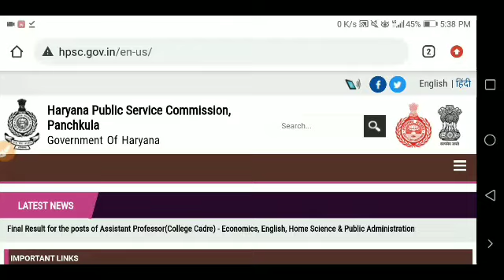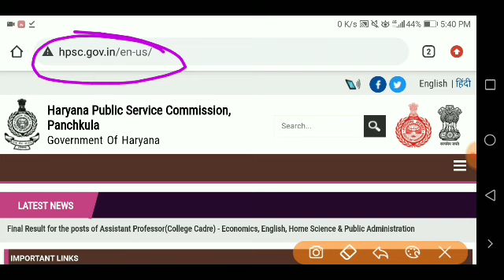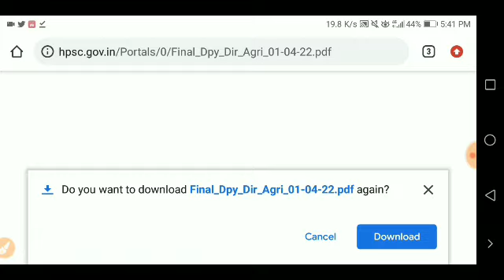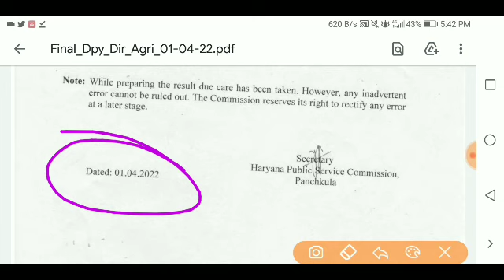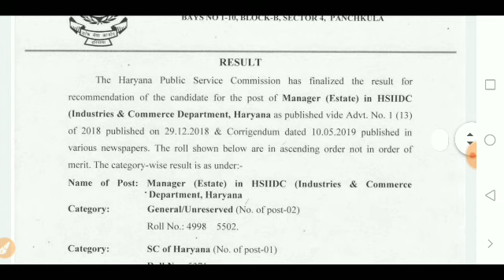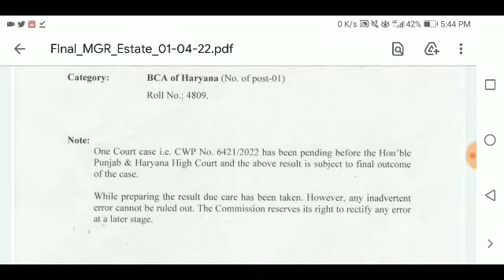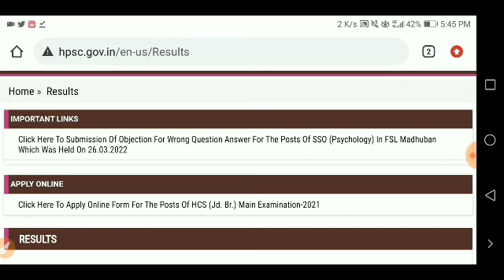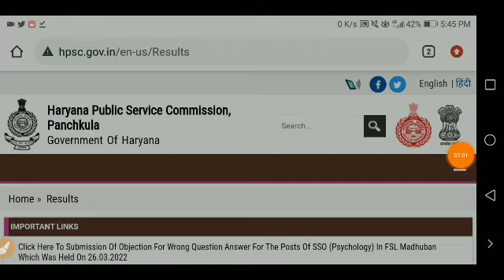HPSC Latest Updates 2022 | HPSC Lecturer Vacancy Update | HPSC HCS Exam 2022 | Skjobalert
hpsc recruitment 2022,
hpsc online form 2022,
hpsc syllabus,
hpsc 2022,
hpsc chairman,
hpsc vacancy 2022,
hpsc recruitment 2022,
hpsc online,
hpsc notification 2022,
hpsc exam date 2022,
hpsc admit card 2022,
haryana public service commission,
hpsc hcs exam updates,
hpsc online form 2022 last date,
hpsc cbt qualified document verification 2022,
hpsc cbt various post dv,
hpsc scientist b in haryana pollution control board interview 2022,
hpsc adv no.11/2021 updates,
hpsc 437 lecturer recruitment 2021,
hpsc lecturer & foreman instructor online form 2021,
hpsc lecturer recruitment 2021,
hpsc foreman online form 2021,
hpsc lecturer online form 2021,
how to apply hpsc lecturer online form 2021,
hpsc lecturer recruitment 2021 last date,
haryana college lecturer vacancy 2021,
hpsc assistant professor recruitment 2021 notification,
hpsc recruitment 2021,
hpsc assistant professor salary,
hpsc assistant professor syllabus 2021,
hpsc assistant professor admit card 2021,
hpsc assistant professor exam date 2021,
haryana college hindi  lecturer vacancy 2021,
haryana college English  lecturer vacancy 2021,
haryana college  math lecturer vacancy 2021,
haryana college physics lecturer vacancy 2021,
haryana college chemistry lecturer vacancy 2021,
haryana college computer science lecturer vacancy 2021,
hpsc civil judge admit card 2021,
haryana judiciary admit card 2021,
haryana judiciary exam 2021 notification,
haryana judiciary pre exam date 202,1
haryana judiciary exam 2021 syllabus pdf,
haryana judiciary official website,
hpsc hcs admit card 2021,
haryana judiciary exam 2020 notification,
hpsc admit card,
hcs (jb) final result – category wise merit list,
hcs (jb) final result,
hcs (jb) main exam revised schedule,
hcs (jb) main exam interview schedule,
hpsc 2020 - hcs (ex.br.) & other allied service exam marks,
haryana judiciary result 2021,
punjab and haryana high court result 2021,
haryana judiciary result 2020,
punjab and haryana high court clerk exam result 2021,
punjab judiciary mains result 2021,
hpsc, haryana judiciary result,
punjab and haryana high court clerk result 2021,
punjab judiciary result 2021,
hpsc result,
punjab judiciary exam 2021,
punjab judiciary result 2020, hcs 2017 notification,
hpsc recruitment 2021 notification,
hpsc result,
hcs posts 2017,
naib tehsildar haryana,
hpsc judiciary notification,
hcs vacancy,
hpsc advertisement,
hpsc cbt exam 2021,
hpsc exam  new notification 2021,
hpsc latest exam notification 2021,
hpsc new exam notification 2021,
hpsc hcs exam 2021,
hpsc hcs admit card download 2021,
hpsc result 2021,
hpsc cut off 2021,
hpsc exam pattern 2021,
hpsc latest update 2021,
hpsc admit card 2021,
hpsc latest notification 2021,
hpsc latest news  2021,
hcs new exam date 2021,
hcs admit card 2021,
hpsc latest vacancy 2021,
hpsc hcs notification 2021,
haryana civil services,
hcs new notification 2021,
hcs exam new notification,
hpsc exam notification 2021,
hpsc exam notification,
hpsc hcs notification 2021 exam date,
hcs ka exam kab hoga,